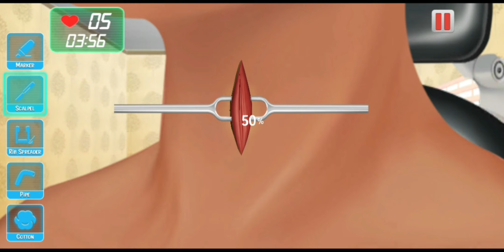Doctor Surgery Hospital Games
Search medical games in offline doctor games; get doctor simulator dentist games

Hi Doctor! there has been an emergency, we need our best doctor to handle the case. Rush towards the emergency room; diagnose, operate and take care of your patients to bring them back to their healthy life!

"The Caring Souls - Doctor Game" is totally FREE to play supported with Ads & In-App Purchases!

Get fun doctor games that you like the most. Operate now in er surgeon games and explore offline hospital games 2022.

Operations Include:
* Explore actively functioning hospital full of nurses and doctors!
* Take a slip and wait for your turn in the waiting lounge!
* Register yourself at the reception desk when you reach the hospital!
* Treat patients coming in the ambulance!
* Propose tests to be taken out in the laboratory to diagnose issues!
* Give medications wisely!
* Perform x-ray of patients and place them in casts!
* Perform operations in different surgical units in the best possible ways!

We at FROLICS proudly present one of the famous doctor games in the surgeon simulator that have hospital games features. Be an emergency doctor and perform surgery in offline surgeon games. Save life as an emergency doctor in hospital games 2022 and treat patients with a smile. Are you going to explore surgery games? If so, then you might like surgeon doctor games in which rescue doctor feels calm in operation theater while performing plastic surgery. Give an exciting heart surgery experience by operating heart transplants in hospital simulator dentist games.

Emergency Operation in ER Doctor Clinic:
In offline surgery games, perform every process which has to be taken in an emergency doctor clinic. A person calls the rescue 911 helpline as he faces chest pain. An emergency ambulance brings the patient to the hospital as you see in other free doctor games. The heart doctor will check the patient and give first aid in emergency doctor surgery games. For critical heart operation, move the patient to the operation theater at a high risk to save a life.

How to Play Doctor Hospital Game?
Before open heart surgery, perform pulse rate test in care clinic dr games. Prepare the er doctor's room in hospital games with medical injection and surgical instruments. Also, check if the patient is not suffering from any other disease. In health care medical games, be careful while performing heart surgery in doctor simulator surgeon games. In hospital games, don’t let heart patients go into a frozen state and tackle such emergency situations like a rescue hero of a hospital simulator. During heart surgery in doctor games, you have to replace the heart. Use BP checking device in one of the famous hospital games. Get ready to operate now as an expert heart surgeon, mark and cut for surgery in heart doctor games. Don’t damage the stomach and lungs in fun doctor games. Expose heart & clogged veins; if the heart is damaged, replace the heart after surgery.

Heart Surgery Management:
Play as a master surgeon in hospital games & perform operations to save a life. In surgery games, doctors use a lot of instruments for heart surgery like laser machines. Be careful while performing operations in emergency doctor games. Play with friends, get knowledge of real heart surgery that you will need to apply in hospital simulator surgeon games. Have fun and excitement in doctor simulator medicine games & learn a lot about surgery in care clinic dr games. By playing doctor hospital games, you will know procedures to be taken before performing the operation. You will also find these doctor simulator skills.

Departments in Doctor Surgery Game:
Master heart doctor is listed in offline medical games. This is one of the famous offline surgery games that you can play without an internet connection. The hospital simulator dr game has different units & much more to come soon.

Features Include:
Amazing & realistic graphics of crazy doctor game
Easy to play but difficult to be master
Attractive music & in-game sound effects
Realistic hospital environment to have fun